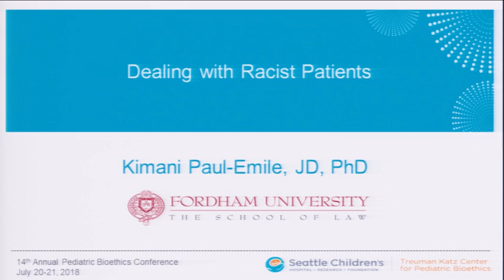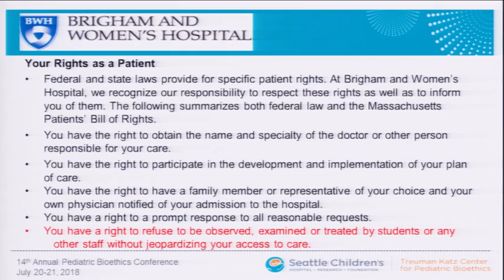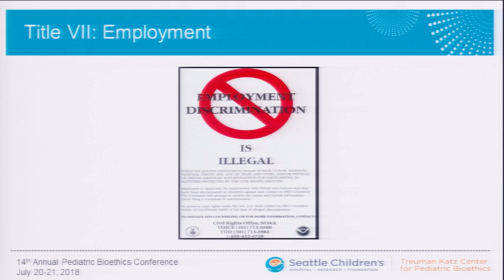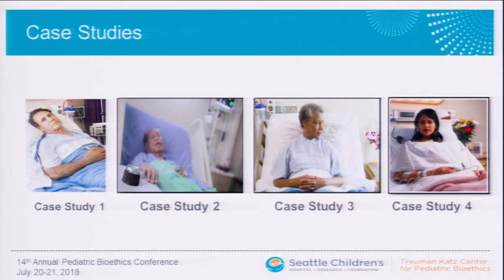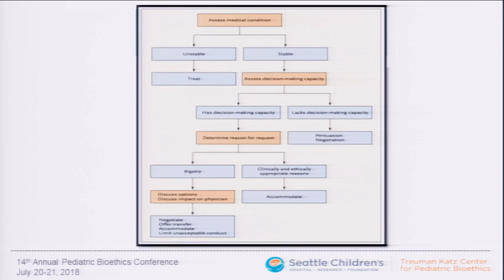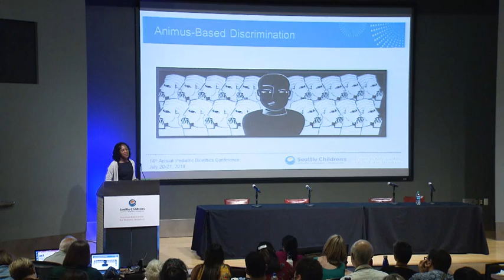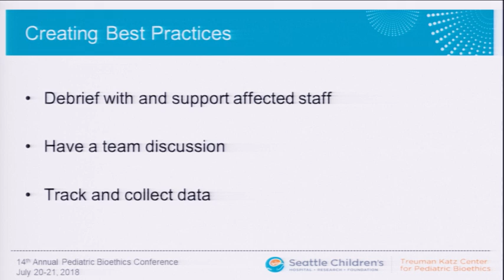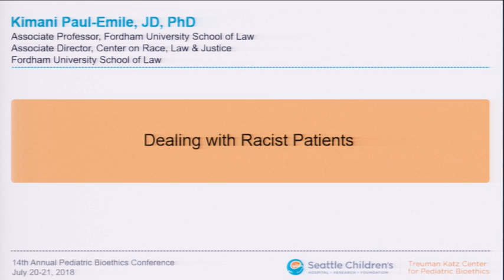Dealing with Racist Patients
Kimani Paul-Emile discusses ethical and legal considerations for medical providers and institutions when dealing with patients who refuse treatment from a physician based on race or ethnicity.

A session from the 2018 Pediatric Bioethics Conference.